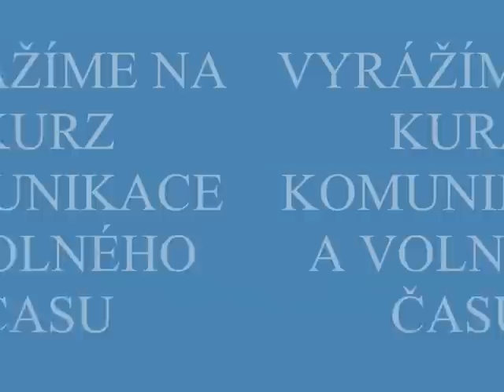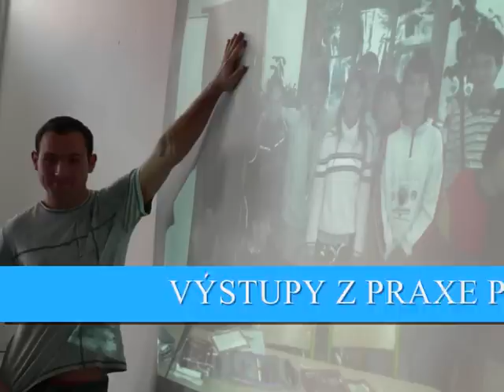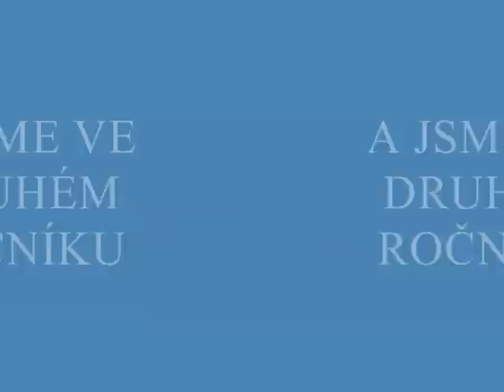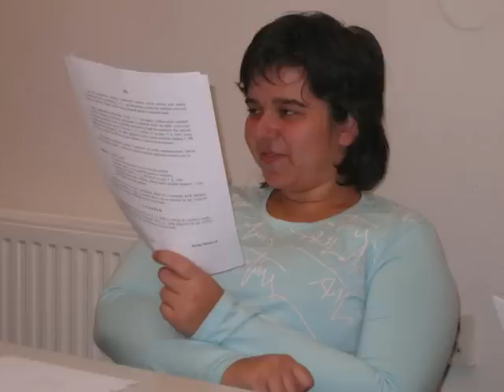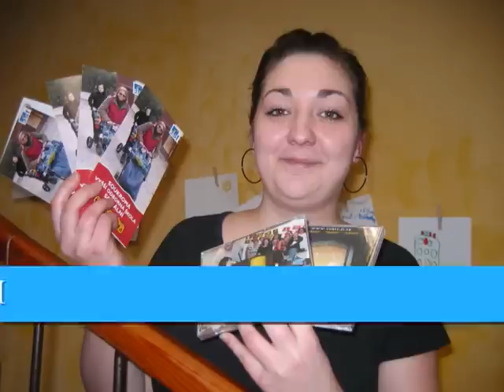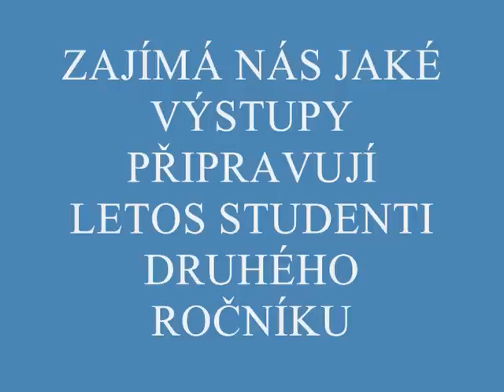Jak šel čas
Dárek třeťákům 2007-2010